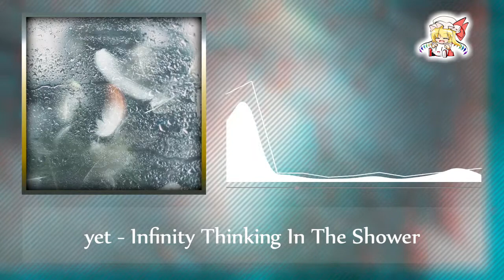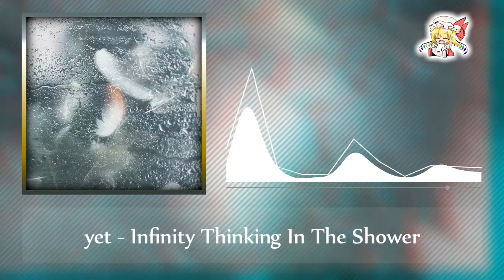yet - Infinity Thinking In The Shower